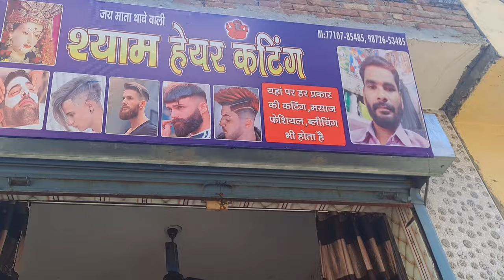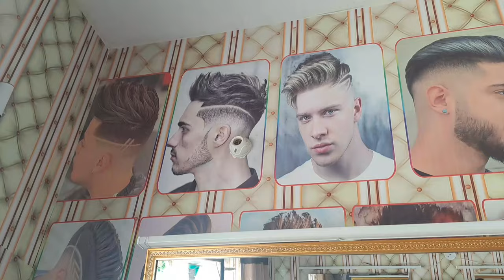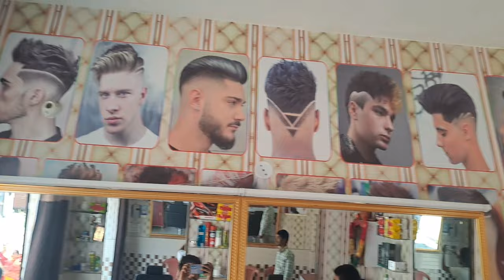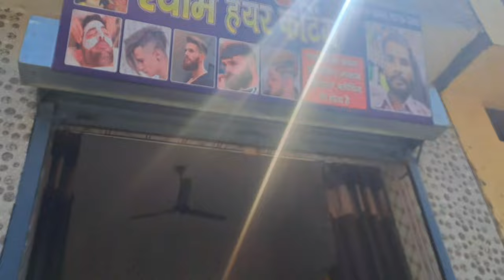500... ₹ Mai Karo 🔥 ( NEW SALON OPEN ) New Decoration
500... ₹ Mai Karo 🔥 ( NEW SALON OPEN ) New Decoration